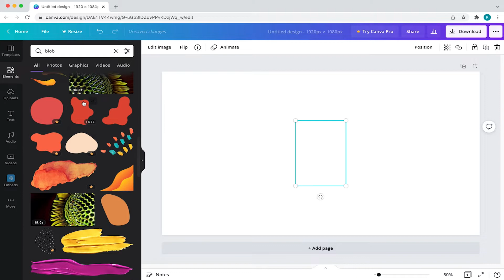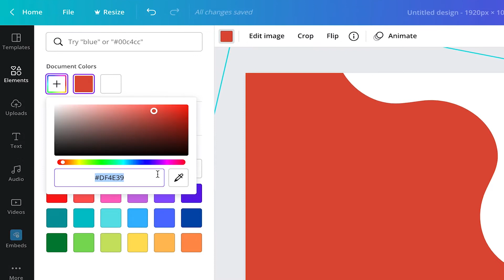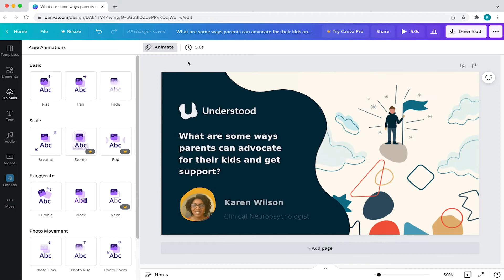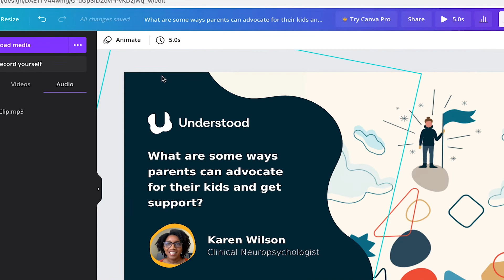Canva Social Media Video Post (BOOST ENGAGEMENT With Audio and Animation)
In this video I’ll teach you how to enhance your social media design in canva, while boosting engagement by showing you how to add audio and how to add animations in canva. So join me as we create a quote post with an audio excerpt and polishing it off with some smooth animations.

💡 You can also checkout some of my other videos down below.